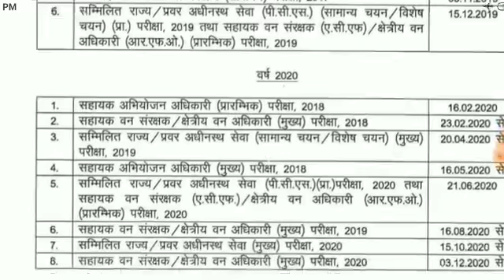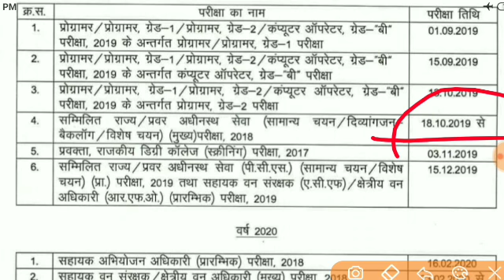Uppsc 2019-2020 calendar/ uppsc 2019 calendar/uppsc 2019 pt date/uppsc 2019 total seats